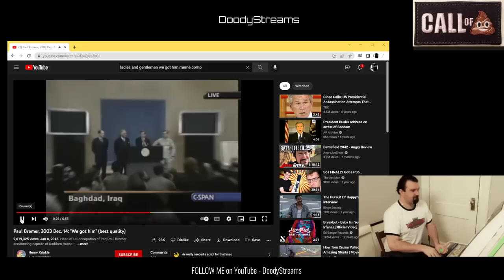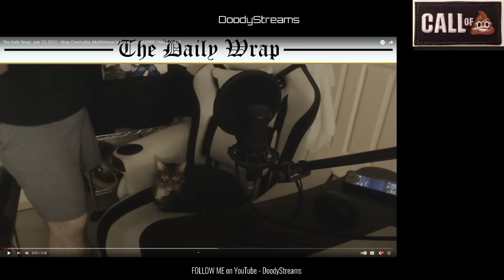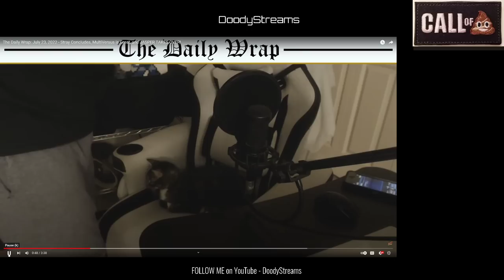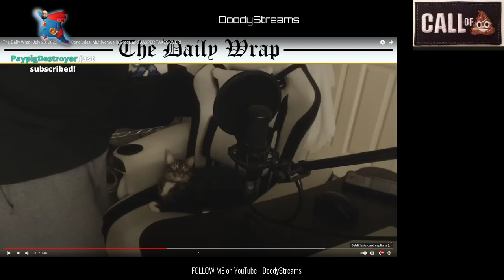DSP Gets Caught In 144P Playing WWE Champions! 🤣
What an idiot.. lol  Big ups to @Aqua_Teal  for catching this and posting it on her channel. This comes directly from Dsp Daily Wrap video posted a few mins ago